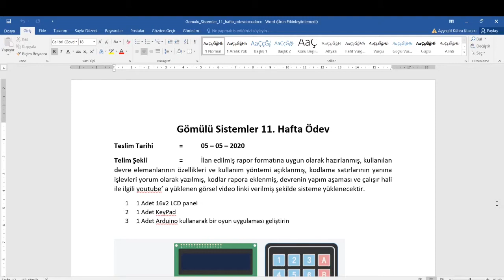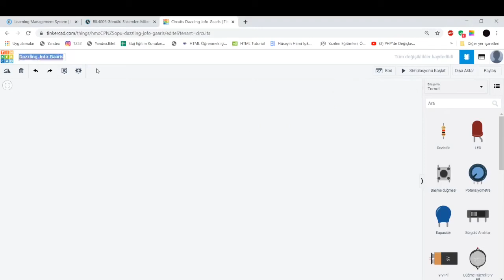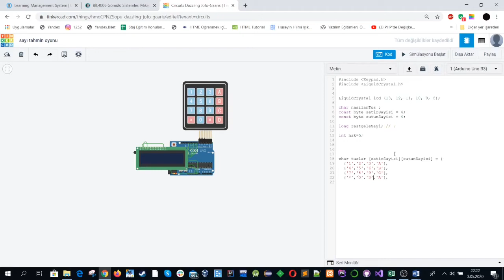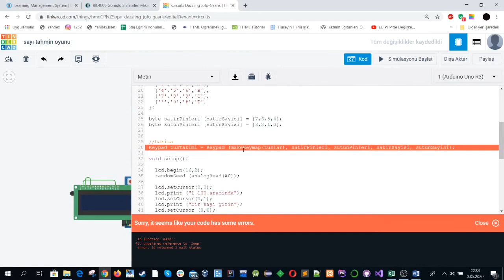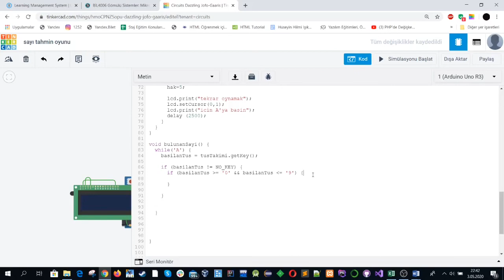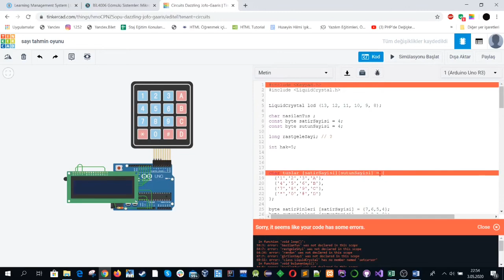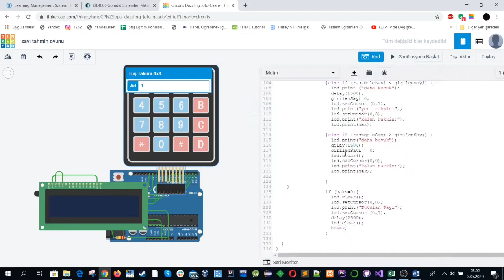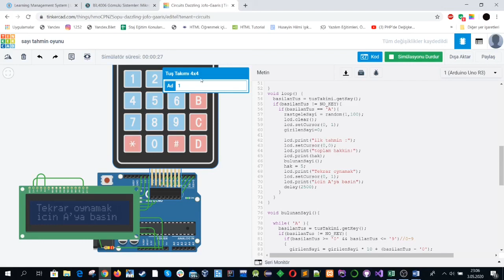Gömülü Sistemler Dersi 5. Hafta Ödevi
1 Adet 16x2 LCD panel
1 Adet KeyPad
1 Adet Arduino kullanarak bir oyun uygulaması geliştirin

Oyun isterleri
a- Oyun başlayınca ekranda oyunun başladığına dair bir yazı yazacak
b- Ekran belli bir süre sonra oyunu oynayan oyuncudan 1-100 arasında bir sayı girmesini isteyecek, önceden sistem 1-100 arasında rasgele bir sayıyı oluşturup hafızasında tutacak
c- Oyuncu keyPad yardımı ile sayıyı girecek # e basınca sayı girilmiş olacak
d- Oyuncunun 5 hakkı olacak
e- Her sayı girildiğinde sistem tarafından tutulan değer ile karşılaştırılarak oyuncu “daha büyük” veya “ daha küçük” veya “bildiniz tebrikler” gibi ifadeler ile oyuncuyu yönlendirecek.
f- 5 hakkında bilememiş ise oyun bitecek